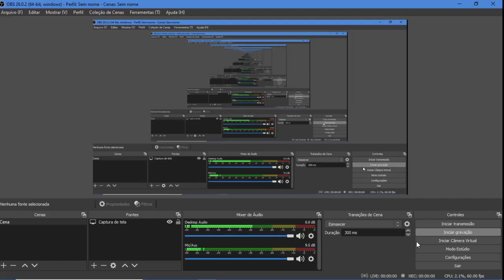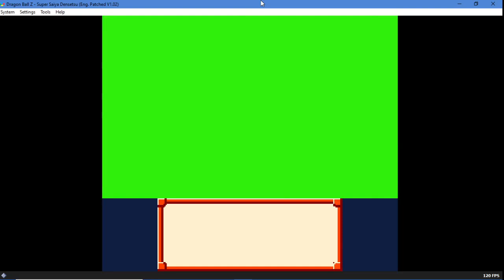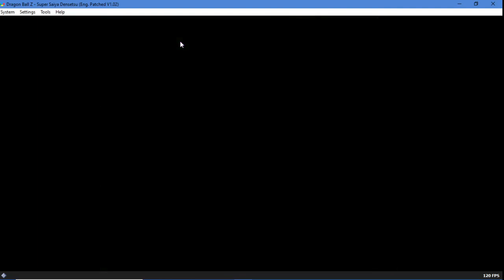Dbz A Lenda do SS rpg ep7: O Freeza Real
*Agora acabou a brincadeira, tem que esperar o Goku aparecer para alguem poder morrer se não não tem SS kek.

dragon ball z games
dbz games
super saiyajin
dbz rpg